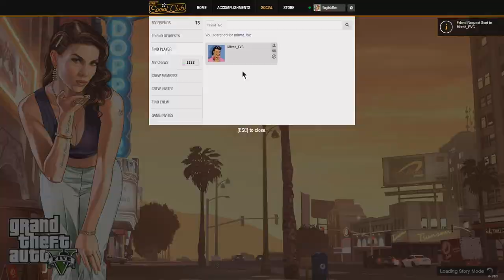Refugee Camp Plays GTA Online (Prison Break Heist)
ft Anti, Bosz and Mhmd_FVC

Discord EnglishBen#1572